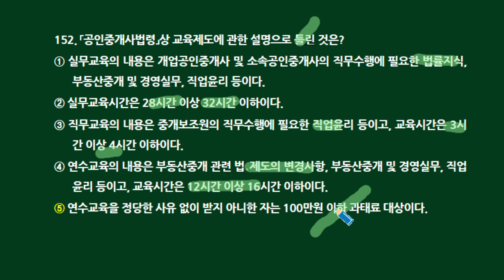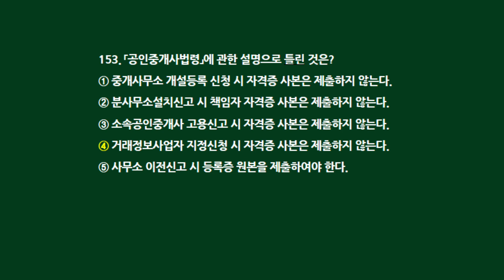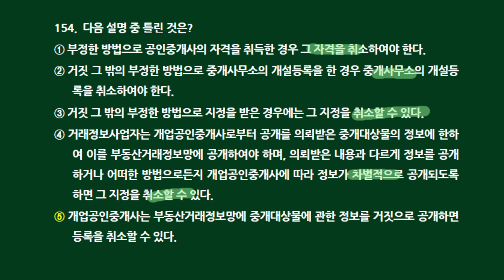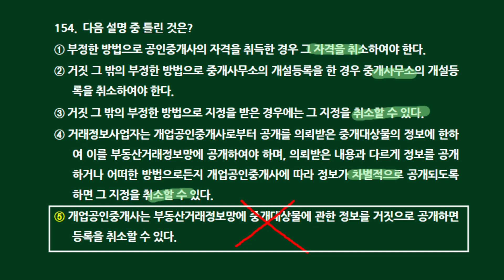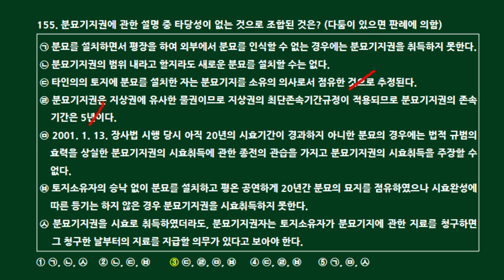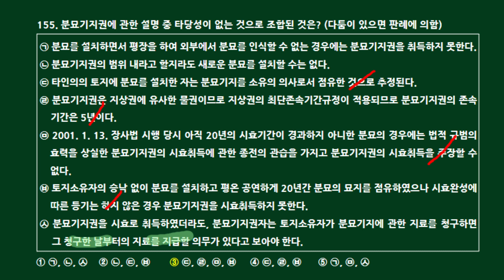제34회 공인중개사법 여기서 다 나온다 200문제(151~155번))